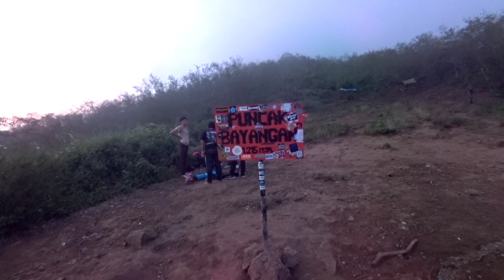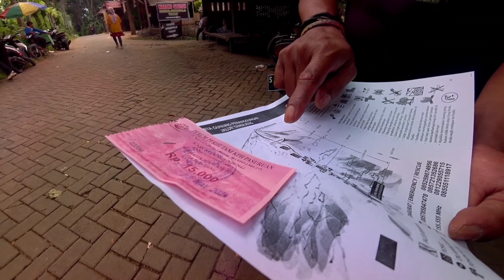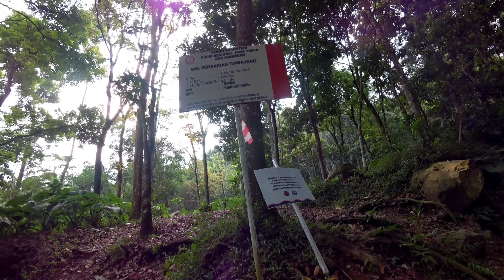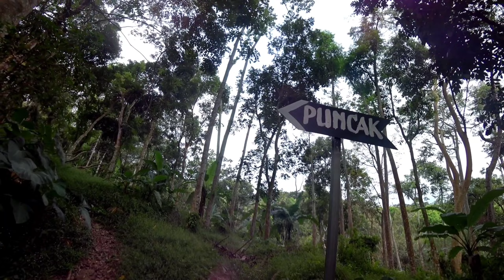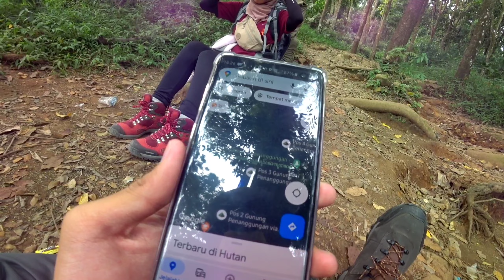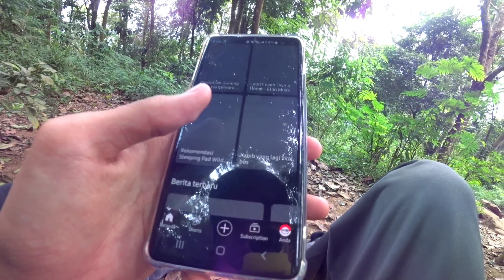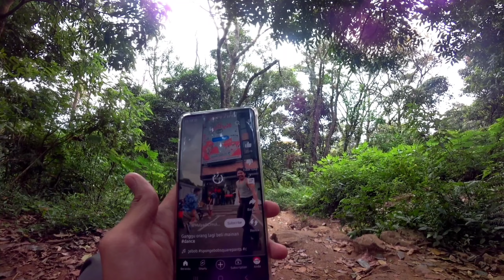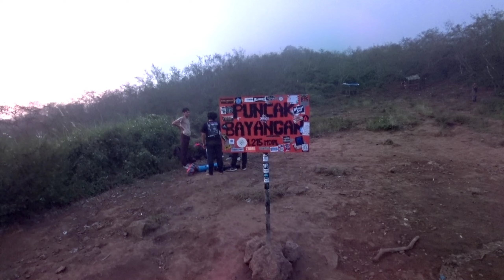pendakian gunung penanggungan via Tamiajeng, hati-hati dibagian ini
pendakian gunung penanggungan via Tamiajeng.
detail rute dan kondisi gunung penanggungan terbaru di tahun 2024.
selalu utamakan keselamatan.